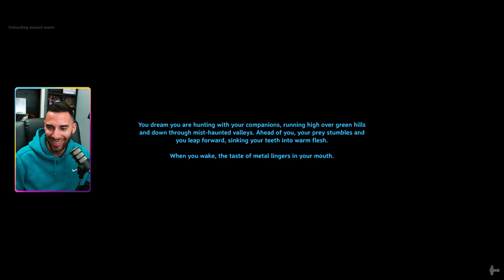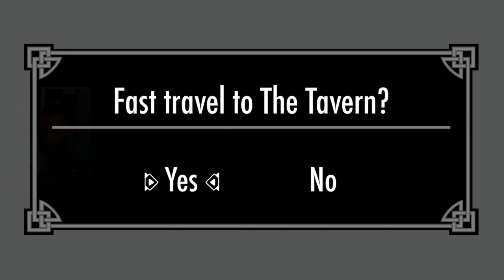[Max Fenris + Stam Build] If Coleman is the Carrot Man, what does that make Loots? | Valheim | Part